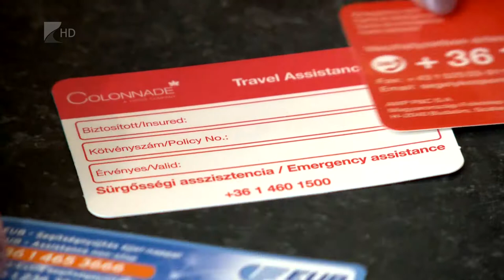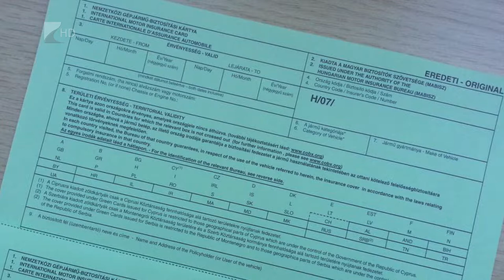Utasbiztosítás -Kölcsey Tv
A külföldre utazók jelentős része már köt utasbiztosítást és egyre népszerűbbek a kiegészítő szolgáltatások is. Az extrém sportok, búvárkodás és raftingolás mellett akár a napégésre, kullancscsípésre vagy a gyermek iskolából való kimaradására is lehet biztosítást kötni.